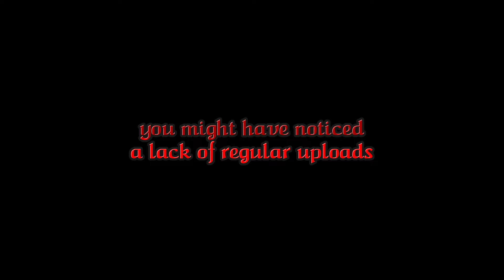VERY SAD ANNOUNCEMENT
a sad day for frazzawolt fans across the globe.